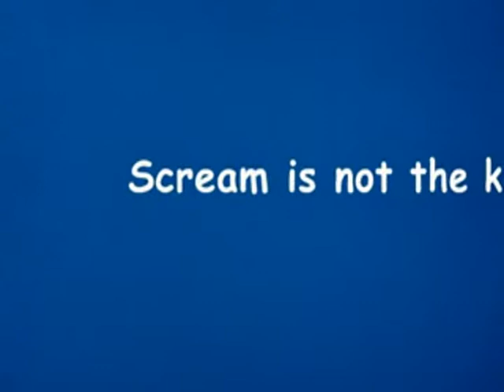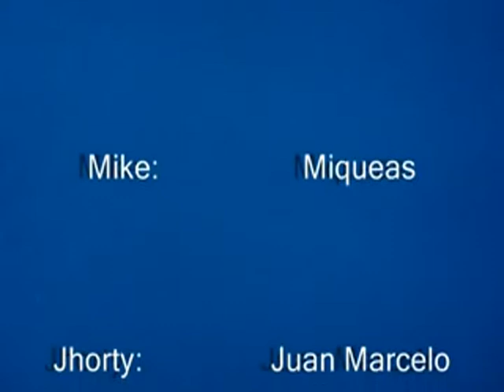English Project 2010- Scary Movie - Resistencia Chaco Argentina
Students from secondary school created a this great english project for the subject.